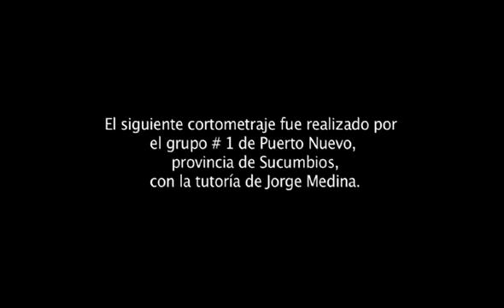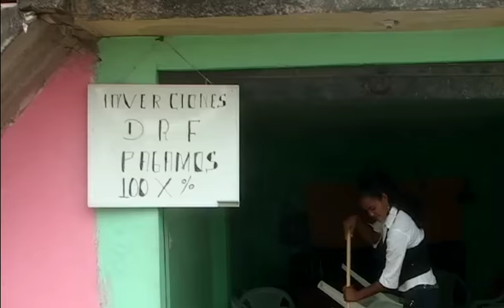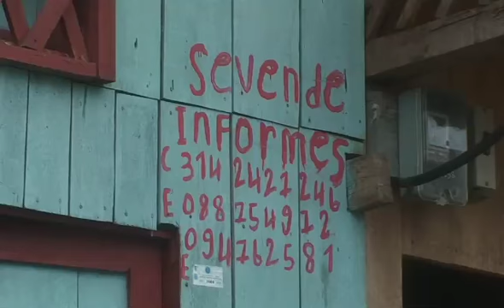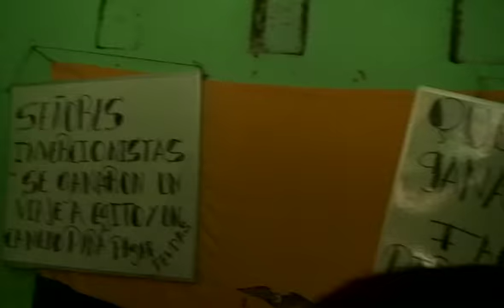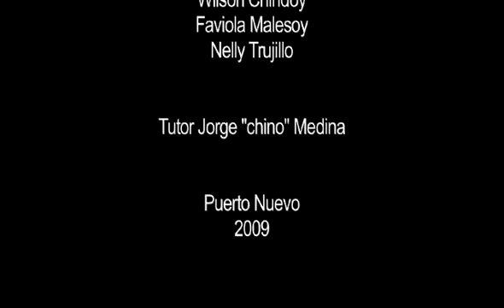Fundación Máquina de Cine | Déjese Robar Facilmente